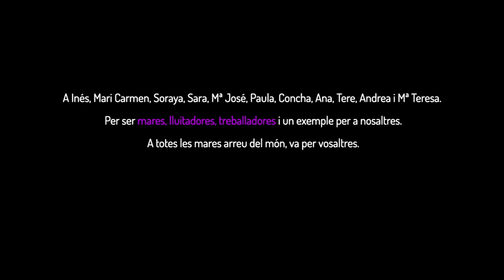EMA | The Dance Crashers Band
Segon avançament del primer disc de la banda The Dance Crashers, disc anomenat Fabulous Coconut.
Es tracta d'un tema homenatge a les mares, eixes persones que es deixen la pell per traure avant la família. Mares, lluitadores i treballadores.

Gravació i edició del video: L'Esclat Produccions Audiovisuals

Gravació de la música: Sergio Peiró a SP Estudios i PKO Studios Mescla: Sergio Peiró
Màstering: Caco Refojo a PKO Studios
Producció: Miki Garcia i Sergio Peiró
Solo trompeta: Manu Pardo

Lletra: The Dance Crashers

EMA
Em dones la mà,
De sobte em batega la sang,
I és que sé que ets tu
Qui m’ha vingut a buscar.

Camines espai
Per les calçades i els terrats,
Cada barri, cada ciutat
Que omplis de llum al teu pas.

Dona vella, bella, tendra,
Mirada clara i fama encesa,
Parla’m de nou a cau d’orella,
Perquè torne la infantessa.

Fem la lluna aparéixer,
Canta’m abans de dormir,
Ara que tot ha de néixer,
Els malsons farem fugir,
Fem la música créixer
Per fer nostre el camí,
Ens queda el món per aprendre
I tu tens el secret de l’elixir.

Amb el teu cor sublim
Em transportes molt lluny d’ací,
I és que pense en tu
Quan no sé pensar per mi.

I tu tens el secret de l’elixir. (x2)